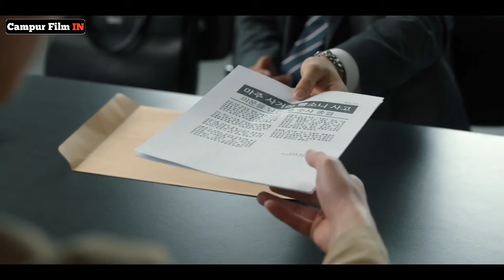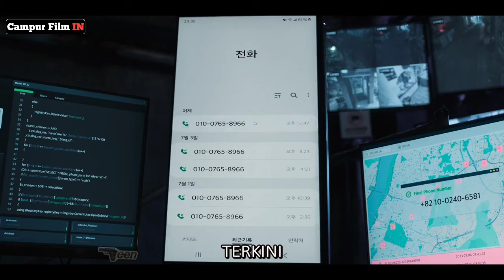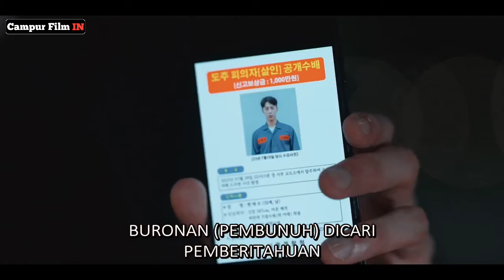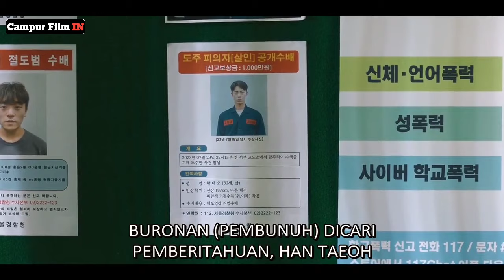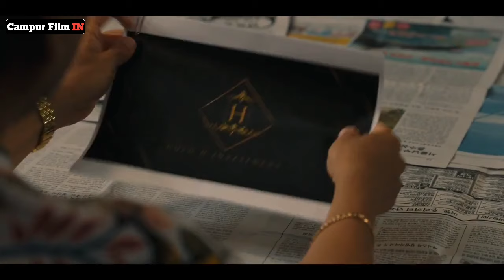DI JEBAK MASUK PENJARA MALAH JADI PENGUASA ❗Alur cerita The impossible Part 3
JUDUL : The impossible heir
Rilis tahun 2024

Seluruh Crew

Yang punya Ide:
• inyong

Yang isi Suara:
• inyong

Yang nulis skrip:
• inyong

Yang ngedit:
• inyong

• Binii

Mohon maaf klw update agak lama
• Semua masih di kerjain sndiri

Software

Edit Thumbnail

• Pixellab  (playstore)
• Photo room (playstore)
• Picsart (playstore)

•Yang mendukung.